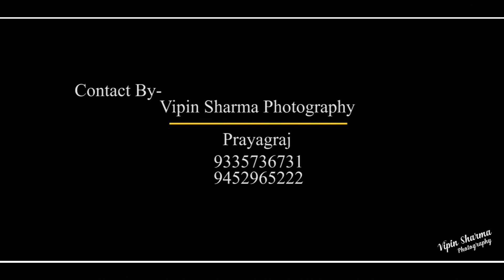Vipin Sharma Photography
Vipin With Vaishali Glimpse